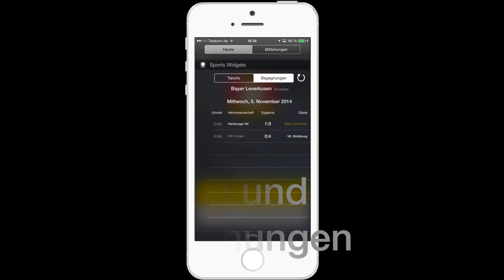Sports Widgets Trailer - iOS App (HD)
Fußballfans aufgepasst!

Unsere neue App Sports Widget wird im Laufe der nächsten zwei Wochen erhältlich sein! Verschaffe dir einen Überblick über die aktuelle Tabelle sowie Begegnungen in 4 Ligen: Bundesliga, 2. Bundesliga, Premier League und Liga BBVA! Das Design glänzt mit einem schönen iOS 7 Design. Außerdem bietet die App auch ein Widget zum Schnellen Abgreifen der Tabelle sowie Begegnungen! Unterstütze und empfehle uns weiter, sodass wir auch mehr Ligen hinzufügen können.